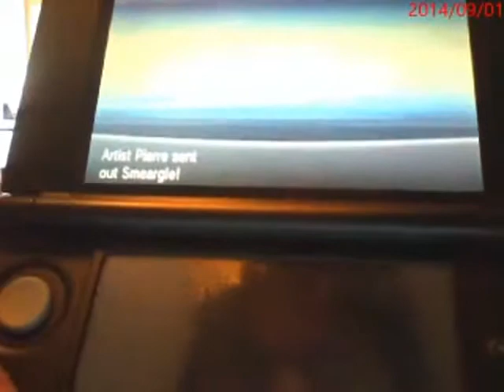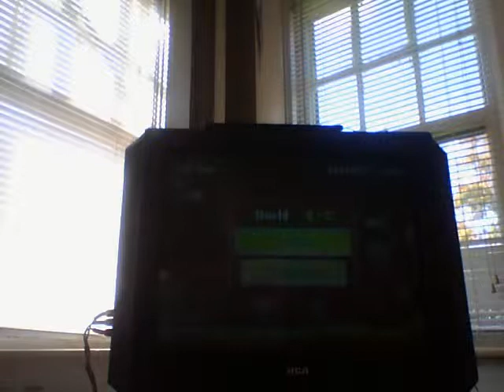Striker Fails Episode 3